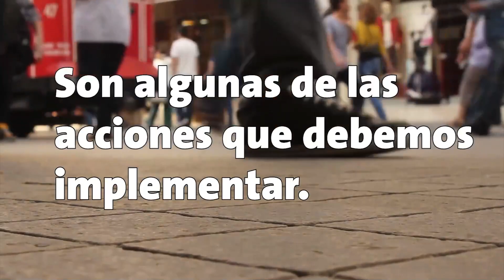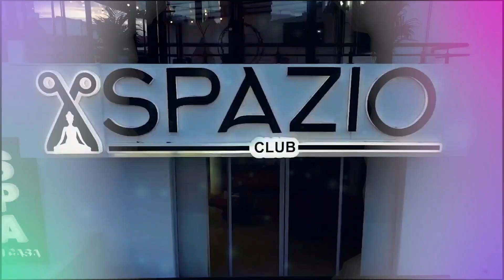Veeduría Integral | Marcando huella CanalTelesantiago 19 Marzo 2024